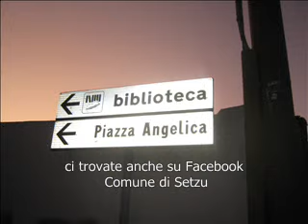sagra de sa fregua e su pani indorau setzu museo multimediale chiesa mostra ente foreste